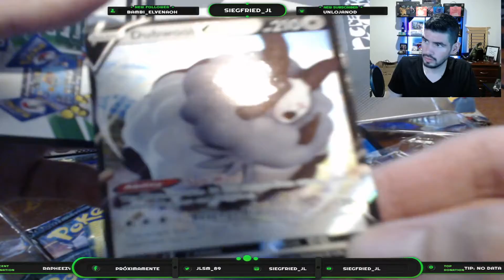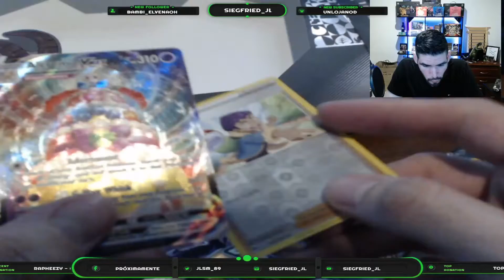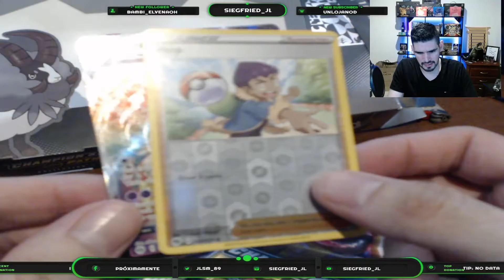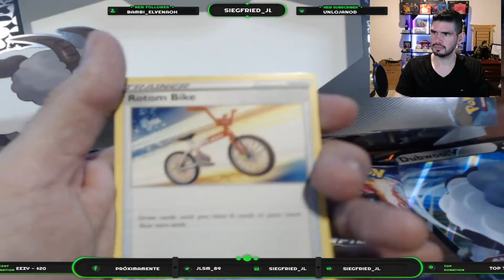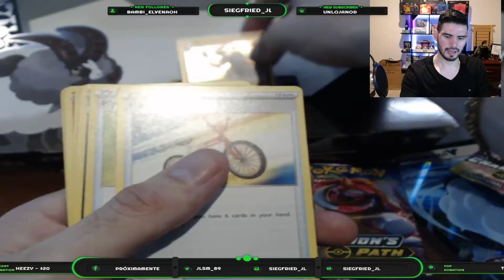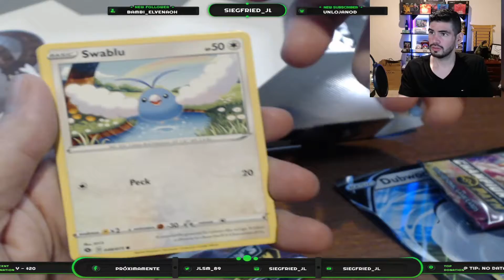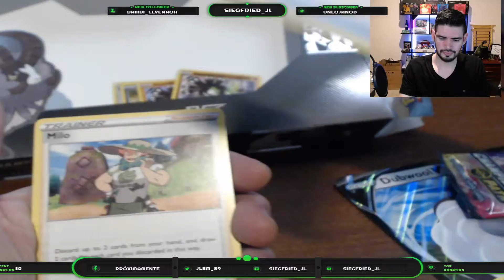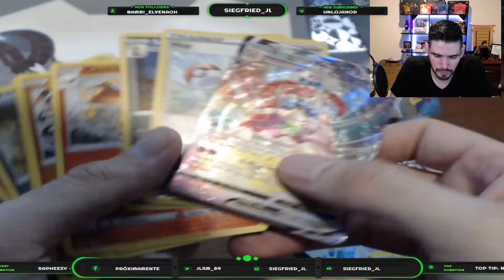Mi Peor Apertura 01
Todo salió mal: audio, enfoque, etc. pero espero que se diviertan. Ya vendrán mejores aperturas.